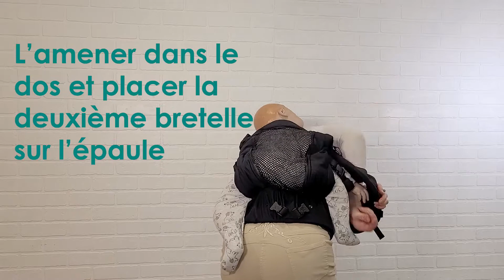EvöAir - le grand aventurier (sur le dos, méthode une bretelle)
Chimpäroo est la marque enregistrée de L’écharpe Porte-bonheur inc., une entreprise québécoise fondée en 2007.  Celle-ci innove, créer et fabrique avec passion des porte-bébés ergonomiques, sécuritaire basés sur les dernières connaissances scientifiques pour faciliter la vie des parents et permettre à chacun des membres de la famille d’être bien et de soutenir le bonheur.
Le porte-bébé EVO Air est un système innovant qui permet de porter son bébé de façon à ce qu’il soit supporté dans une position favorable à son développement dès sa naissance et pendant toute sa croissance jusqu’à 30 kg.